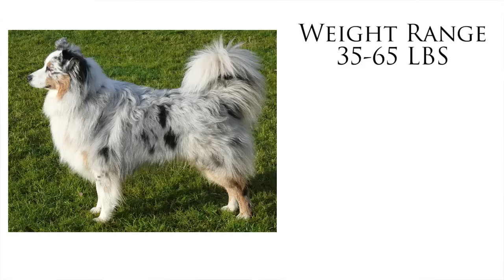AUSTRALIAN SHEPHERDS | Right Dog For You?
Finding the perfect dog for you can be intimidating! Australian Shepherd Luca & Jesse Sage will give you some tips on choosing whether an Aussie is right for you.

Some of my favorite dog products:
Kong - my favorite dog toy for keeping my Aussies busy!
The best deal on dog poop bags online!
Zuke’s All natural treats - the perfect size for training
Greenie’s Pill Pockets - a LIFESAVER for giving your dog a pill!

Like my content? Support it by buying me a coffee! ☕️